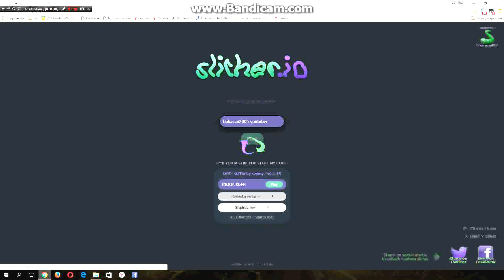Slither io botlu oynamak